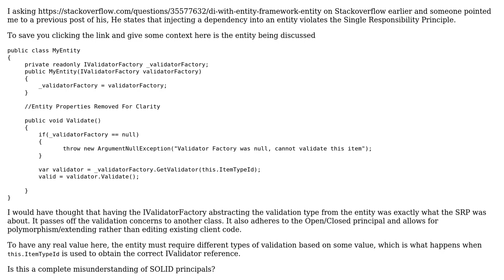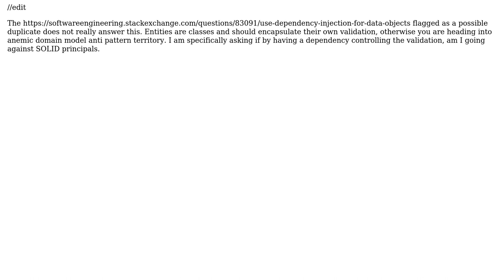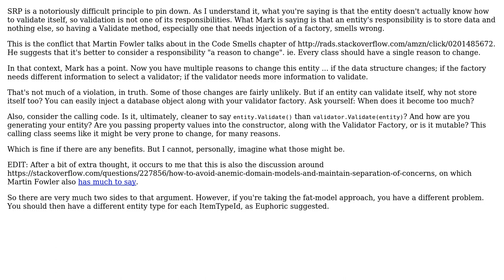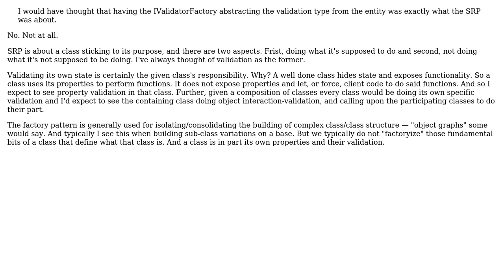Software Engineering: Would dependency injecting into entites be considered against SRP?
With thanks & praise to God, and with thanks to the many people who have made this project possible! | Content (except music & images) licensed under CC BY-SA | Music | Images & others | With thanks to user Telastyn user radarbob user pdr user Lotok and the Stack Exchange Network Trademarks are property of their respective owners. You are responsible for your own actions.